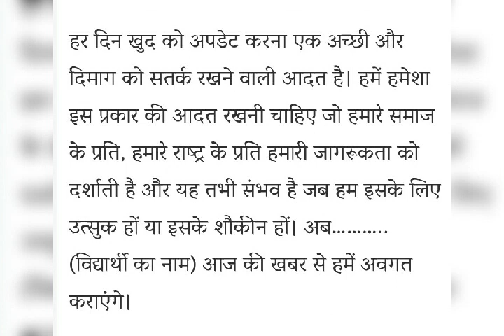🏫🏫💯💯💯💯💯morning assembly script Hindi # viral popular💯💯💯💯💯🏫🏫🏫🏫🏫 like and subscribe👍👍